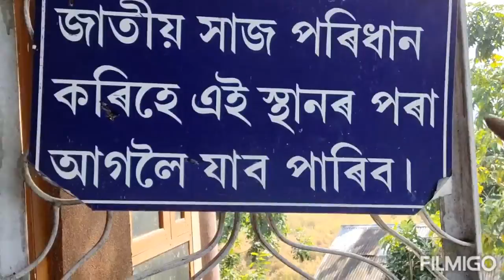Bardua Satra.The Birth Place of Sriman Shankar Dev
Bardua Satra.The Birth of Sriman Shankar Dev. The 1st Satra was placed and established by Sriman Sankar Dev here . He also started the holy glorious Vaishnav traditional lifestyle. all the Gurukul types of social activities and training became started to generate a social divine way